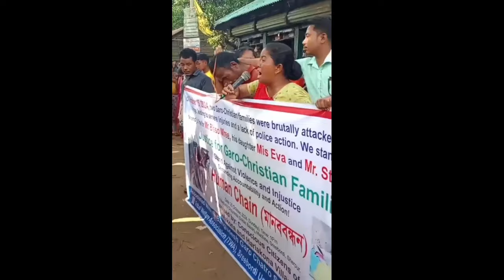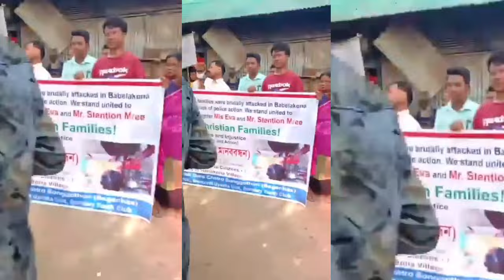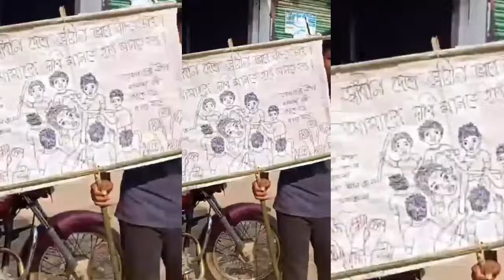Mymenshingh Area-o Garo Bangal Golmal Ongani Aselo Bangladesh Government Maming jaku dekuja.